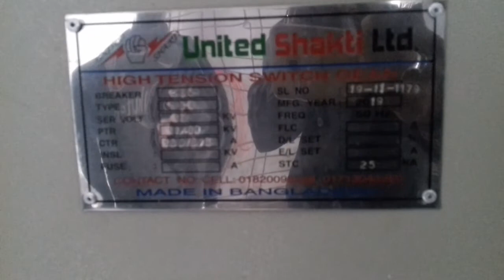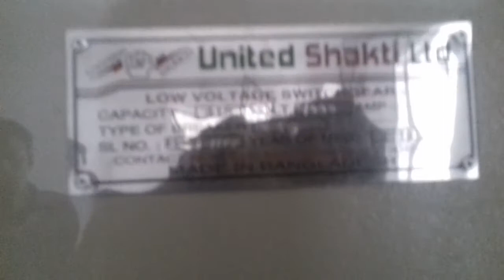Electrical substation equipment with full details(transformer)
in this video you can estimate how to make a model sub-station for you factory or project. we show this video of 630KVA sub-station